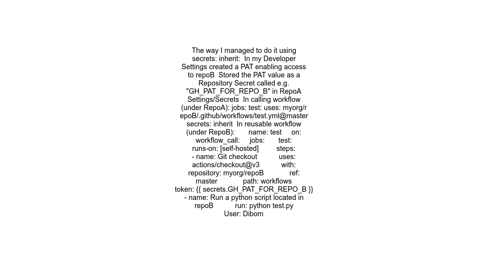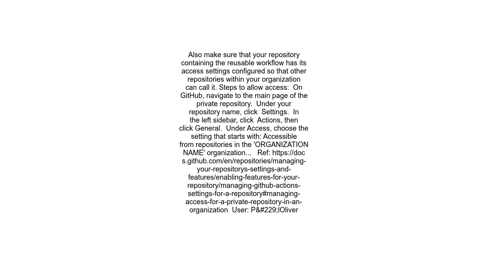How to check out a reusable workflow&#39;s repo in GitHub actions